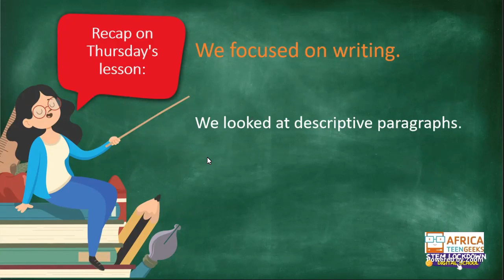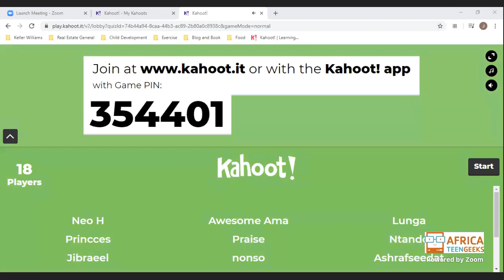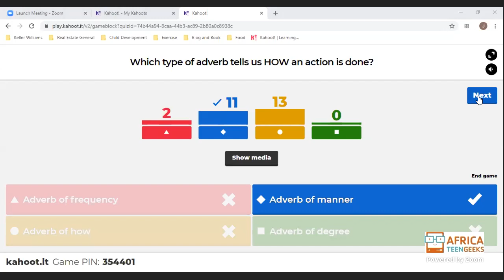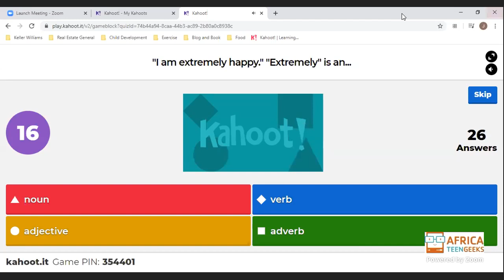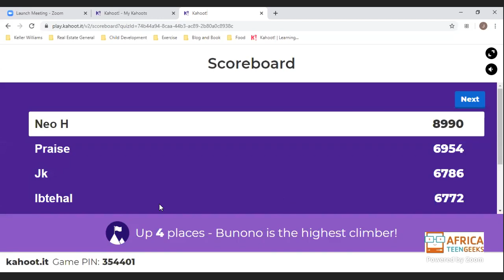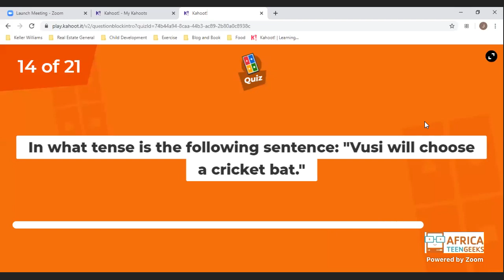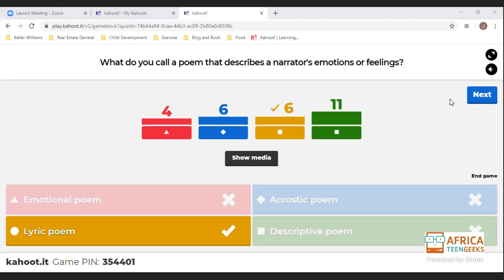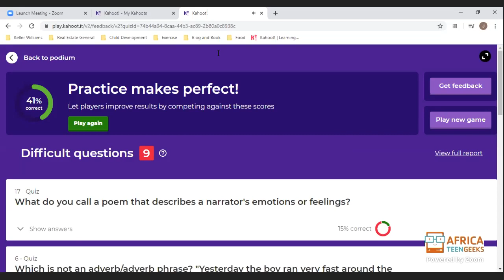Grade 05 English FAL Kahoot revision